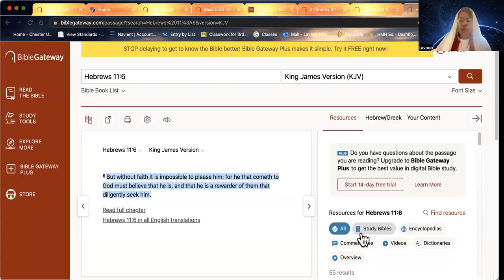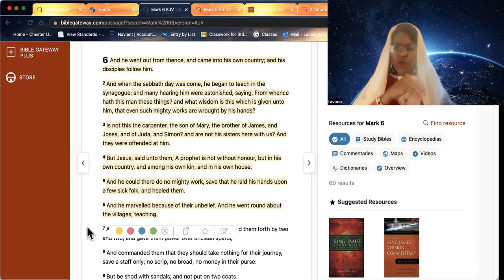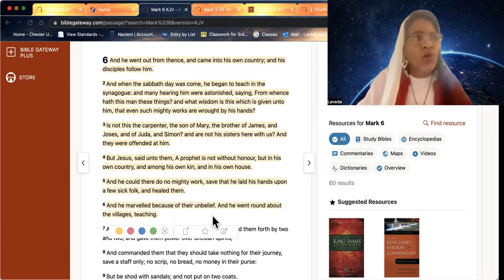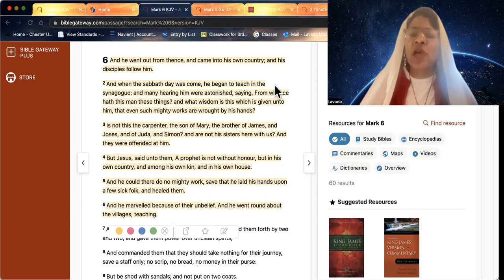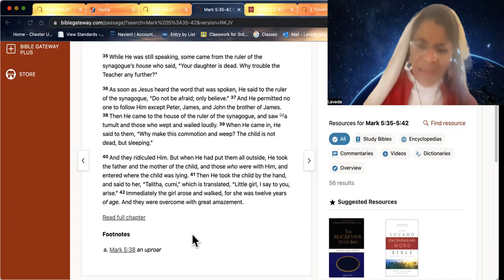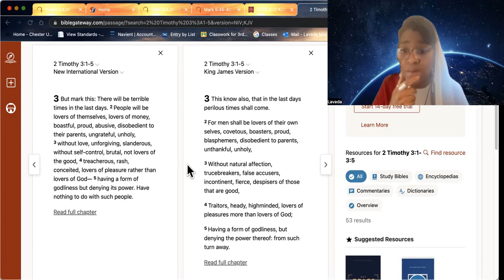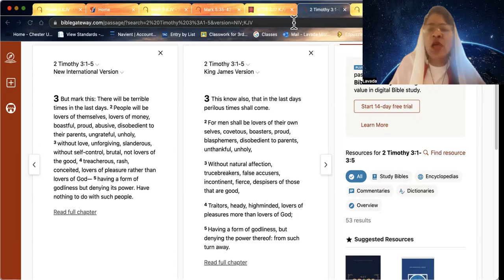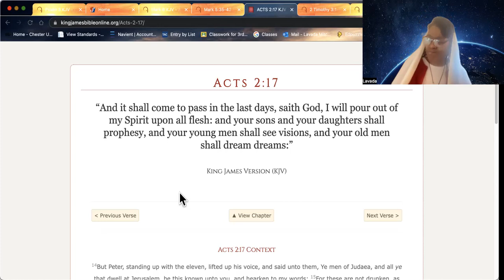Hebrew Awakening-Duality of the Last Days